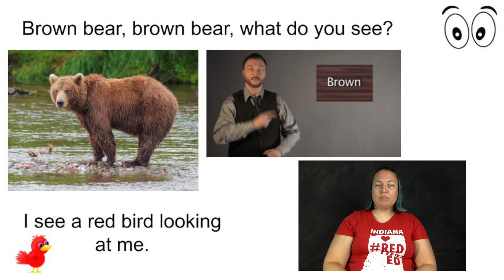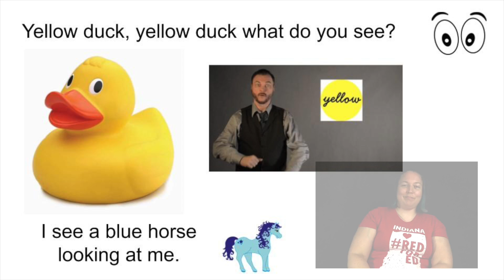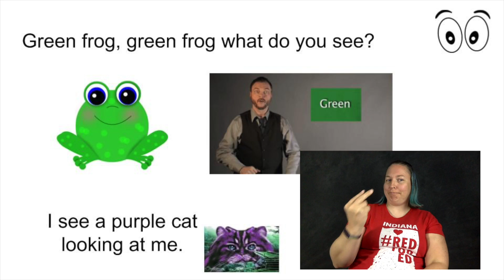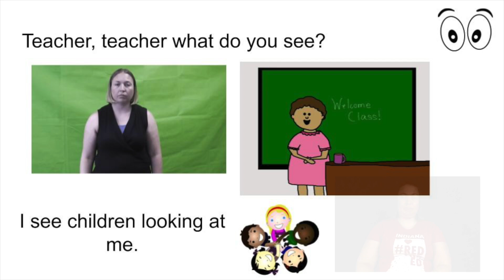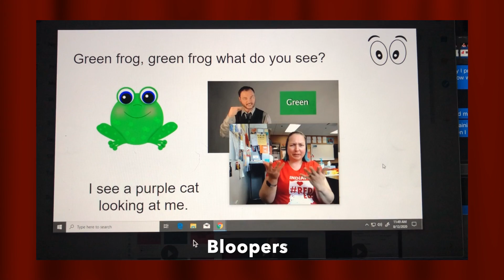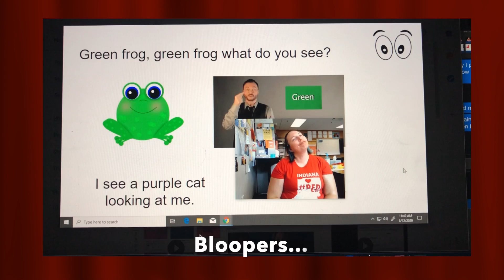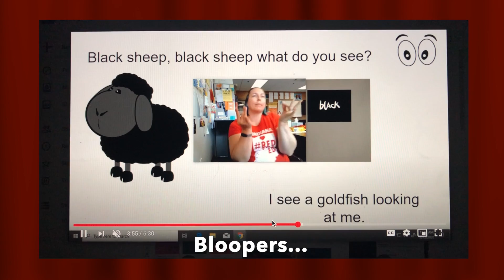Brown Bear story (activity)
I pause when I want my students to tell me the colors in ASL.  Enjoy!